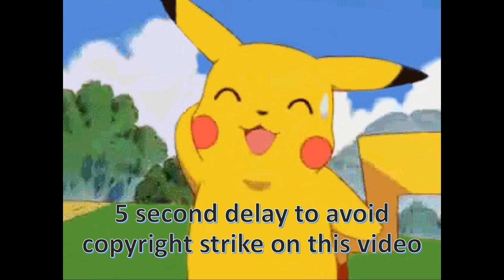Alternate World Team Rocket capture Lucario and Inteleon | Pokemon Journeys (Japanese)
ディアルガ＆パルキア！時空大異変！！
Dialga & Palkia! The Space-Time Cataclysm!!